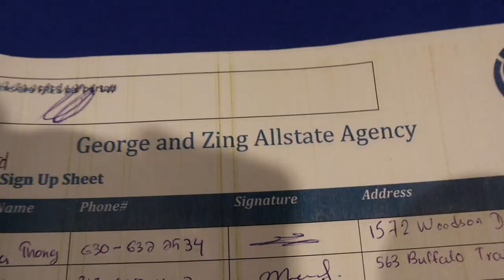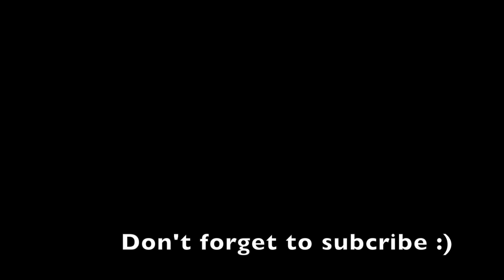Indiana Chin National Day 2022 vlog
hello friends.

here is behind the scene of CND in Indiana 2022. If you would like to watch the CND program, check out Chin Community of Indiana facebook page.

74th Chin National Day 2022
In
Indianapolis
Indiana
United States